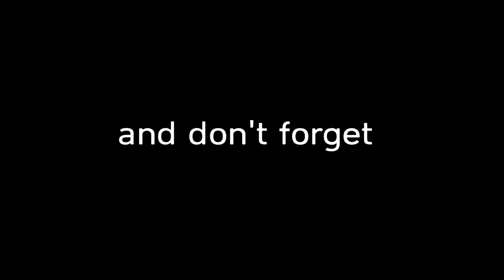Crowd Control: BFV Montage